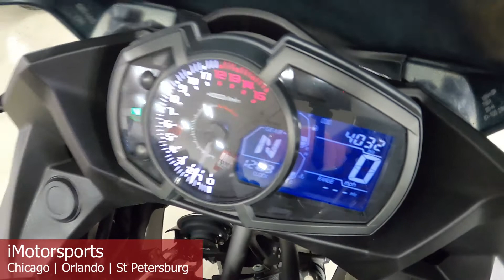2018 KAWASAKI NINJA 400 A8380@ iMotorsports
REMUS EXHAUST

SUPER CLEAN

SWEET STARTER BIKE OR TRACK BIKE

STOCK# A8380